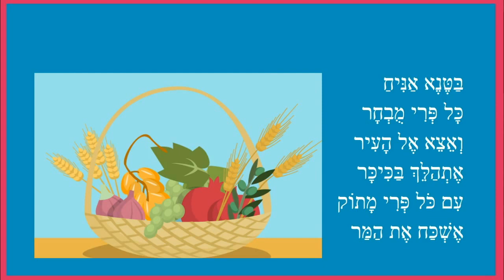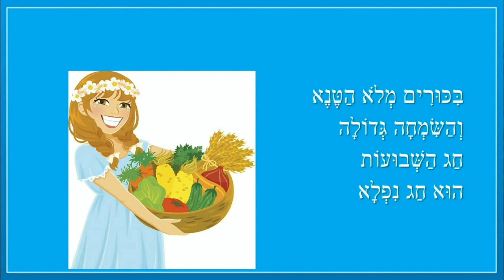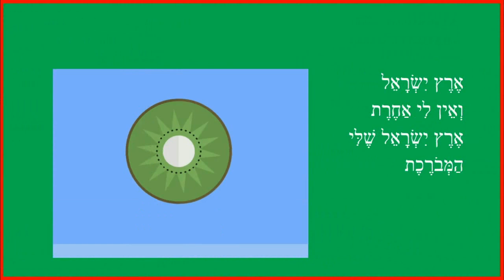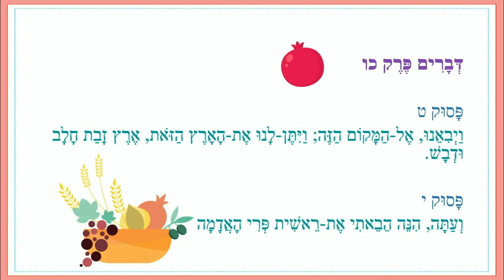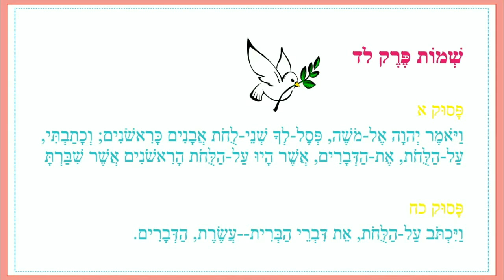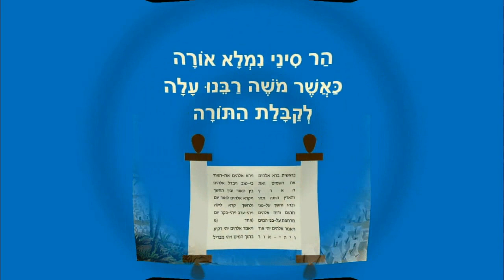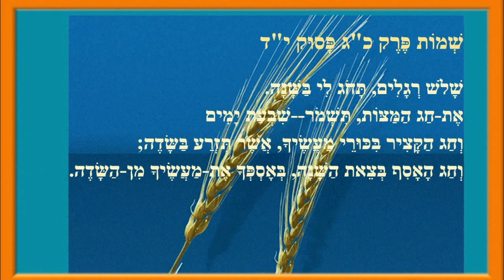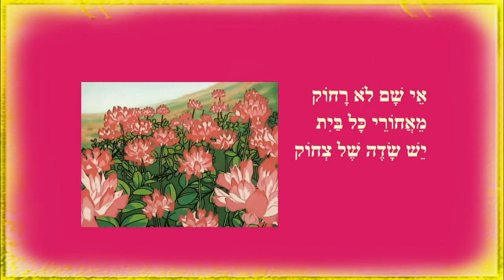חג השבועות - סיפורי ילדים ברצף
שבועות - סיפורים לילדים
כותבת יוצרת: ריקי זקן
חג שבועות שמח
ונשמח על כל הטוב הזה
חג מתן תורה-פסוקים
ריב ההרים
מחיטה ללחם
שדה של צחוק